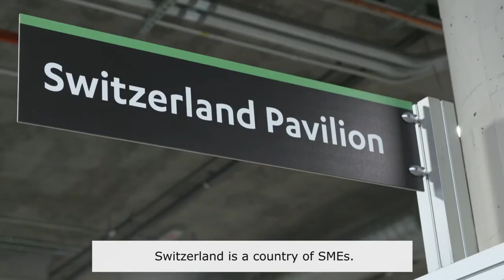Come funziona l'agenzia svizzera per la promozione dell'innovazione Innosuisse (in lingua inglese)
Innosuisse è l'Agenzia elvetica per la promozione dell'innovazione. Essa sostiene i processi innovatori fondati sulla scienza nell'interesse dell'economia e della società, rafforzando così la competitività delle piccolo e medie imprese (PMI) in Svizzera. Oggi, la chiave del successo economico risiede in una combinazione di sapere, ricerca e sviluppo. Attraverso progetti d’innovazione e attività di networking, formazione e coaching, Innosuisse promuove in maniera mirata la cooperazione tra scienza e mercato, affinché sul territorio svizzero si affermino start-up con prodotti e servizi di successo in grado di generare un chiaro valore aggiunto per un’economia prospera nel tempo. Innosuisse è un istituto di diritto pubblico della Confederazione Elvetica dotato di una propria personalità giuridica. Innosuisse fonda la propria attività di promozione sul principio della sussidiarietà: sostiene solo progetti d’innovazione che senza opportuni finanziamenti non potrebbero essere realizzati o il cui potenziale di mercato rimarrebbe inutilizzato.